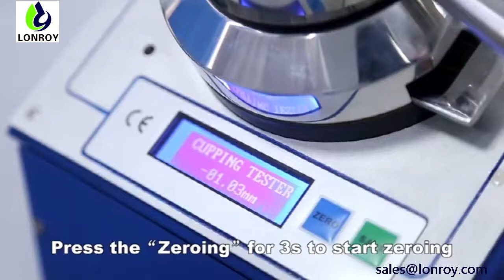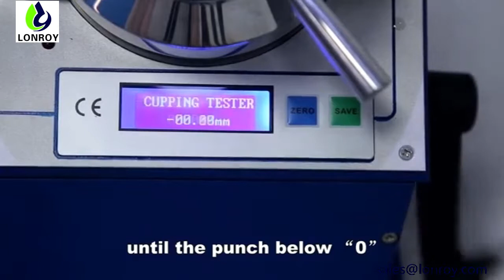BGD308 Digital cupping tester